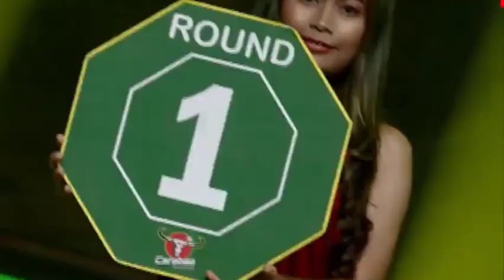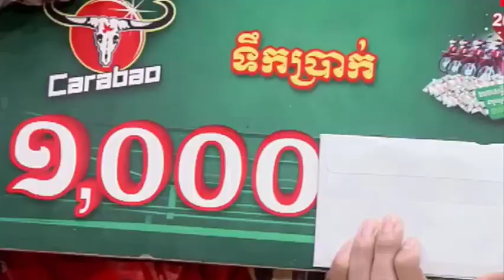ប៊ុន សុធា (Kun Khmer) vs KhaKhoya (Muay Thai) | Knock Out in the round 3 of round 5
Bun Sothea is a Kun Khmer fighter from Cambodia. He fought with Muay Thai fighter from Thailand. They were on the ring of Carabao Khmer that a managed by CNC. Kun Khmer knock out Muay Thai in the 3rd round of 5 rounds. The fight was appeared on 09 March 2024.